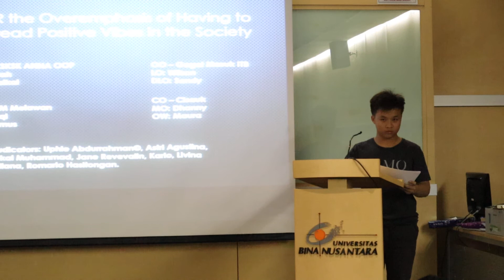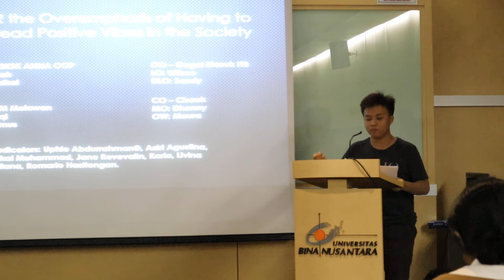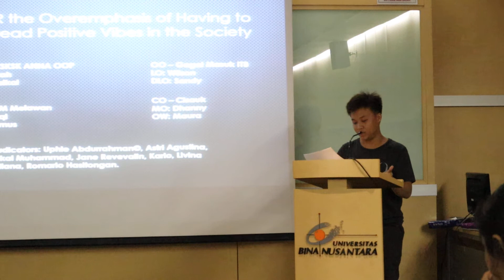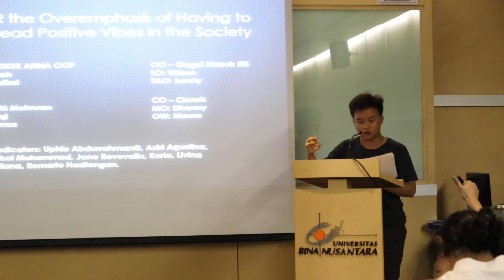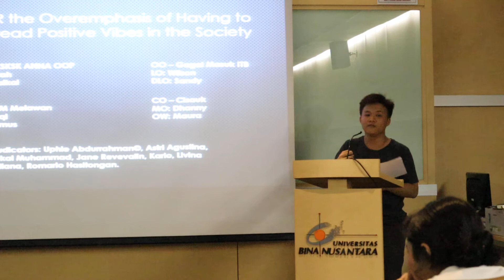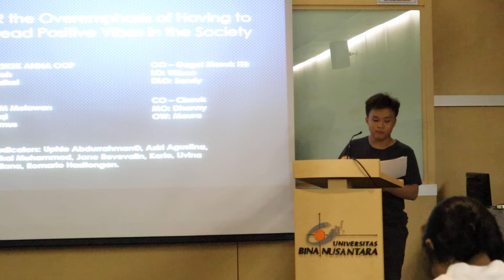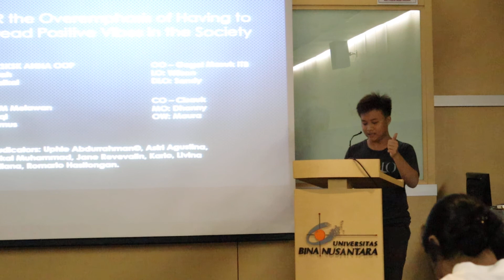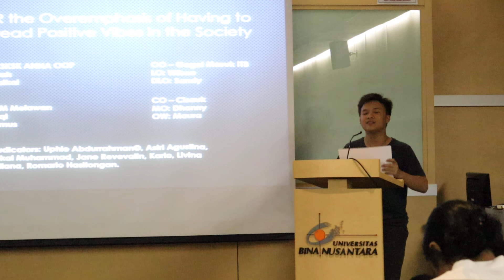Grand Final Round of BIPEDS Pro Ams 2019 - Leader of Opposition (2/8)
THR the overemphasis of having to spread positive vibes in the society

OG - SKSKSK ANNA OOP
Judah Purwanto (PM)
Haikal Satria (DPM)

OO - Gagal masuk ITB
Wilson Nathanael (LO)
Sandy Sanjaya Awaluddin (DLO)

CG - STM Melawan
Rizqi Isnurhadi (MG)
Pamus Sukma Yudana (GW)

CO - Cisauk
Dhanny (MO)
Maura (OW)

About BIPEDS PRO-AMS:
BIPEDS PRO-AMS is an open BP tournament (with a Pro-Ams or Ams-Ams format) with the goal to empower debaters, especially those who just come in to the circuit to stay and learn alongside with the professional debaters who have been debating and achieving in this circuit. The debate videos uploaded is aimed to fulfill that philosophy for those who were unable to join the competition and hopefully be beneficial for debate training purposes.

About BIPEDS:
Binus International Pool of English Debaters (BIPEDS) was formed as a platform and an initiative to promote, develop and extend Indonesian students’ critical thinking and fluency in the use of English. BIPEDS have been actively debating and collecting trophies for 10 years since its' establishment, in both Indonesian and international circuit.